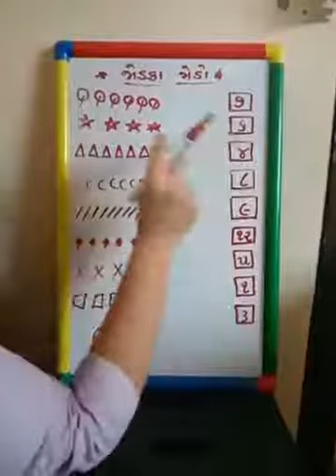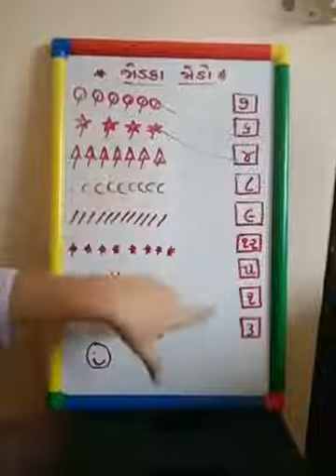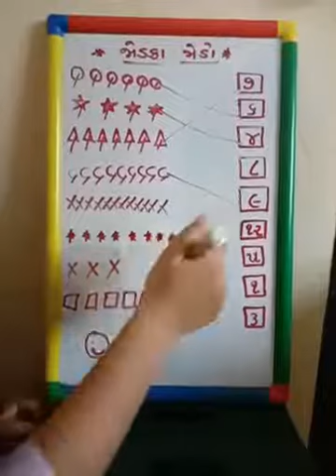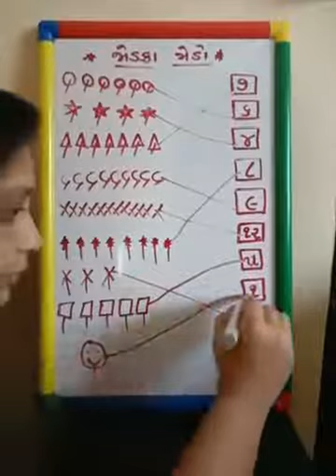AKSHAR SCHOOL STD LKG AND HKG GM NUMBERS